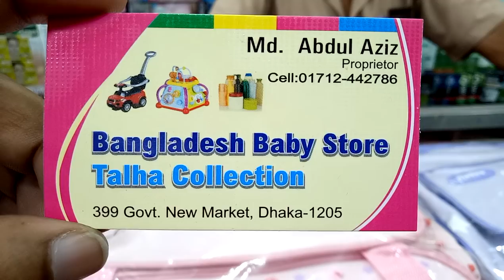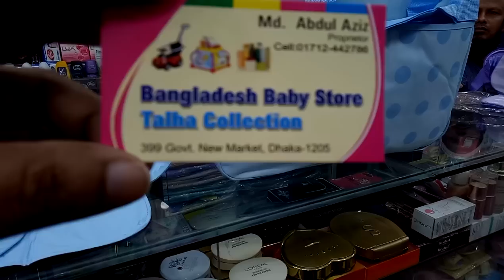দেখুন ছোট্ট বাচ্চাদের ব্যাগ কালেকশন এবং দাম (falak angel)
নিচে আরো ভিডিও লিংক দেওয়া আছে দেখুন

shop name: (বাংলাদেশ ব্যাগ স্টোর)

address, 399 govt. new market, dhaka-1205

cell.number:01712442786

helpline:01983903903